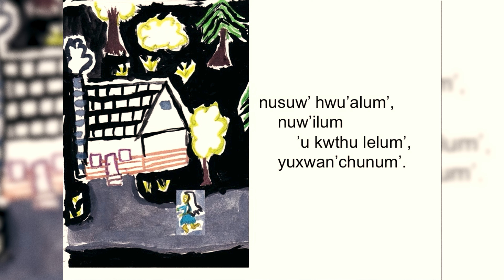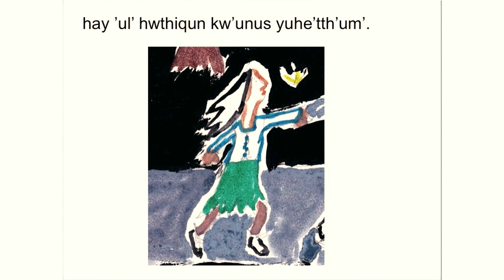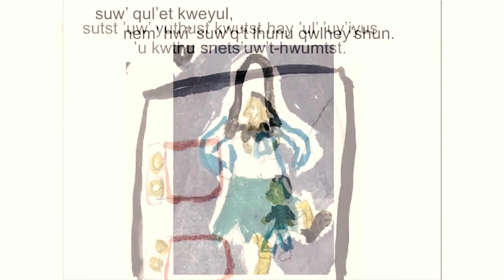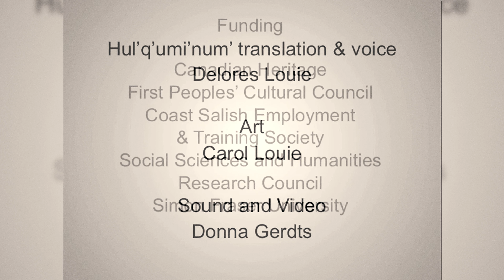Hul’q’umi’num’ Stories: tthu ne’nuts’uw’t-hwum | The Visitor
tthu ne’nuts’uw’t-hwum (The Visitor)

Story and artwork by Carol Louie, Hul'q'umi'num' translation and voice Delores Louie. Produced by Donna Gerdts, Linguistics, Simon Fraser University. 2015.

Hul'q'umi'num' is a Salish language spoken on Vancouver Island, British Columbia

CREDITS
Story by Carol Louie
Hul’q’umi’num’ translation by Carol Louie and Delores Louie
Edited by Donna Gerdts
Voice Delores Louie
Sound and Video by Donna Gerdts

m’i nuw’ilum ’i’ ta’ult tthu hul’q’umi’num’!
Come on in and learn some Hul’q’umi’num’!

We are Coast Salish. Our home is along the Salish Sea on Vancouver Island, British Columbia, Canada, and the neighboring islands. The Hul’q’umi’num’ dialect is spoken by the Snaw-naw-as, Snuneymuxw, Stz’uminus, Penelakut, Halalt, Quw’utsun’, and Malahat people and their relatives living among the neighbouring Coast Salish peoples.